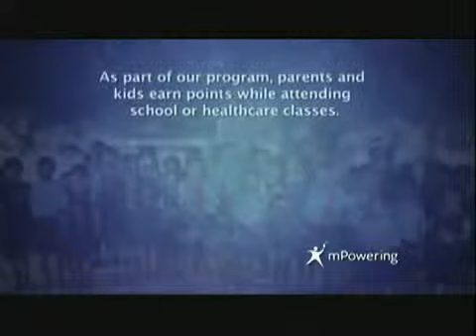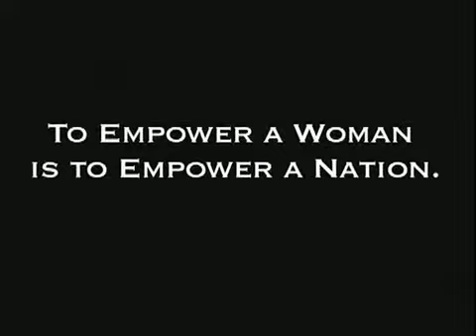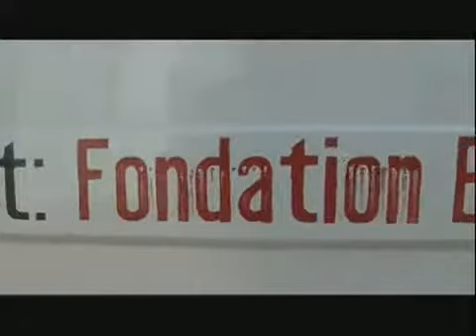Global Action Forum 2011 Gala- Clip 12: Kara DioGuardi, Kamael Sugrim and Dr. Darius Mans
Kara DioGuardi introduces Co-founder & CEO of mPowering Kamael Sugrim who presents Global Action Innovative Leadership Award to Dr. Darius Mans, President & CEO of Africare